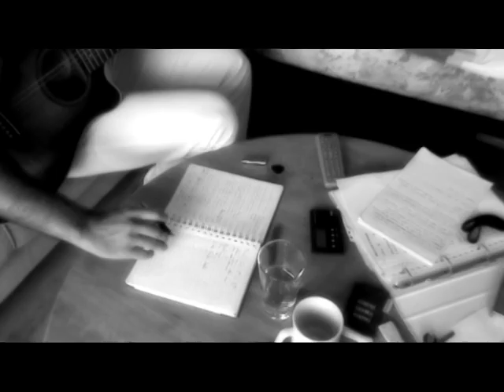Cem Kekik - Princess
Princess. Music video by Erno Schrier! With Kristel Harperink. Words & music by Cem Kekik. Cello arranged by Ferry Limaheluw en cello performed by Maryline de Leeuw. Band: Ferry Limaheluw, Rob Eeftink, Thijs de Jonge, Rutger Smit, Joop Melleé, Ellen Eeftink, Karlijn Kunnen, Erik Broeke, Maryline de Leeuw and Erik ten Dam. Thanks to Thijs de Jonge and Paul Eertink.